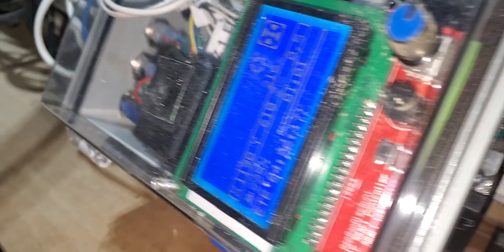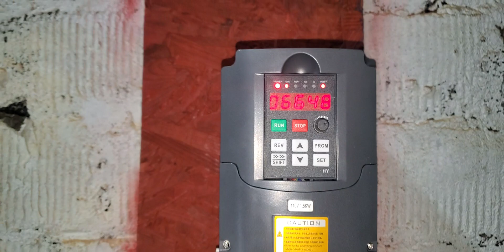HY HUANYANG 110V 1.5KW SPINDLE REVIEW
So far running my feed at 225% of normal with no issues quite NO EAR PROTECTION NEEDED :) Very little dust put in air because no blower needed to cool motor